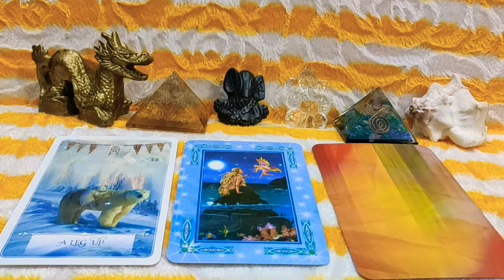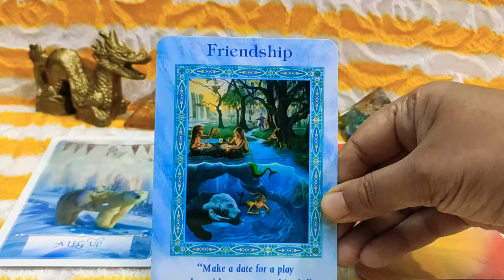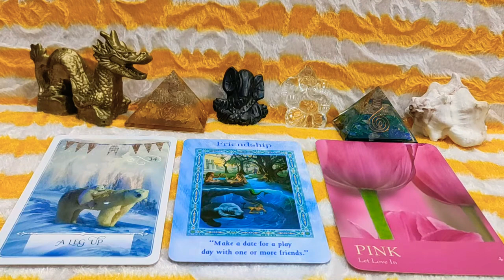Today's Energy Guidance Messages Reading/ Daily Tarot Forcast / Daily Oracle Guidance / Pick A Card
Welcome Viewers,🎉🎊 Happy New Year 🎊🎉,This is Your Today's Energy Guidance Messages Reading

🎉🎊Have A Great Day,A Great Year  Everyone,Happy New Year🎊🎉🌄🦚💐🍀